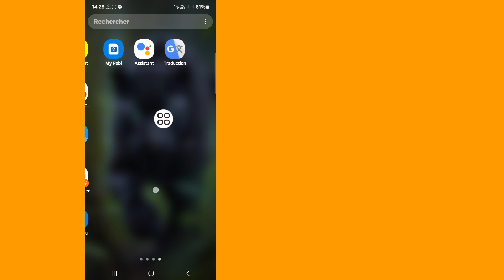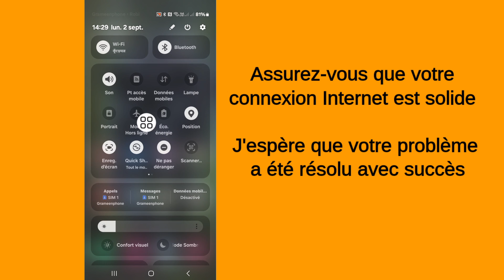Comment résoudre le problème "Impossible de charger une image haute résolution sur Messenger"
Ici, dans cette vidéo, je vais vous montrer [Comment résoudre le problème Impossible de charger une image haute résolution sur Messenger]. Regardez donc attentivement cette vidéo et ne la sautez pas si vous la sautez, vous ne comprendrez pas très bien. Si vous rencontrez un problème, vous pouvez me demander et commenter ci-dessous. J'essaierai de résoudre votre problème.

Comment résoudre le problème Impossible de charger une image haute résolution dans Messenger ?

Pourquoi ne puis-je pas ouvrir d'images haute résolution ?

Pourquoi Messenger indique-t-il que les images n'ont pas pu se charger ?

Comment obtenir des images de haute qualité sur Messenger ?

 Impossible de charger l'image haute résolution Messenger 2024

Impossible de charger l'image haute résolution

Messenger Impossible de charger l'image haute résolution

Comment charger des images haute résolution dans Messenger Android

Messenger Impossible de charger l'image haute résolution Android

Comment charger une image haute résolution sur Messenger

Impossible de charger l'image Messenger

Comment résoudre Impossible de charger l'image haute résolution Messenger

Comment puis-je résoudre Impossible de charger l'image haute résolution sur Messenger

Messenger Impossible de charger l'image haute résolution sur Messenger

Impossible de charger l'image haute résolution sur Messenger

Comment charger des images de haute qualité sur Messenger